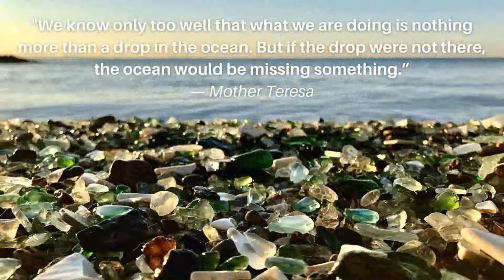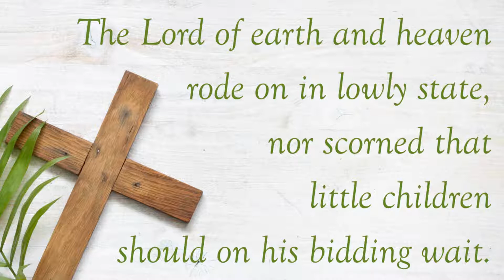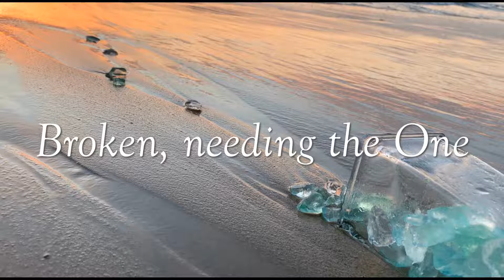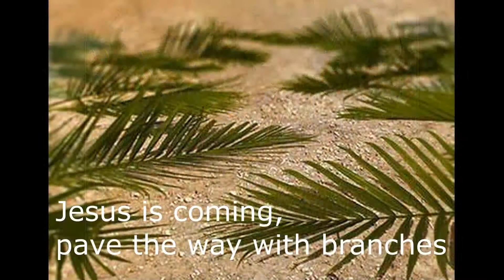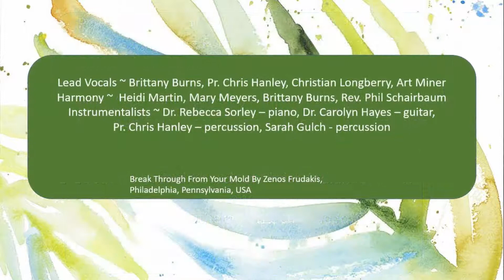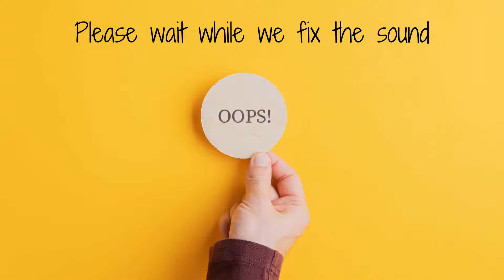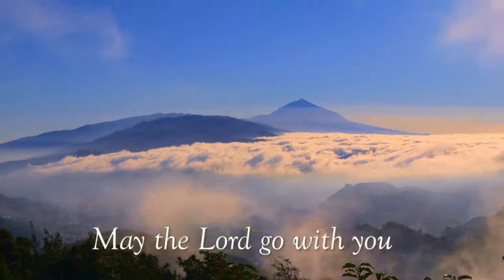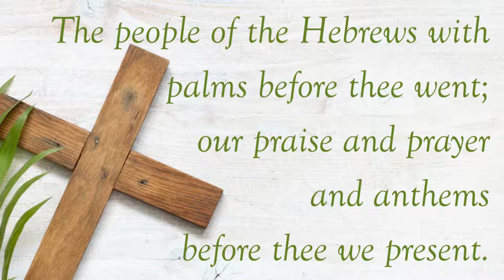Palm Sunday: Building a New Road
Licenses:
OneLicense:M-400605